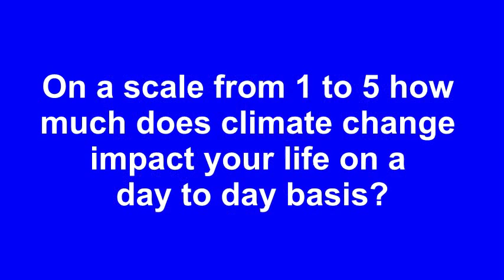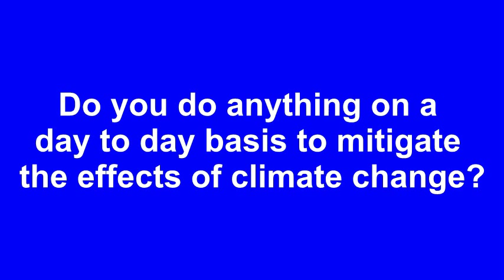Environmental Issues: What matters and what we can do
Climate change is a topic that has been receiving constant attention in the news and by experts for over a decade. We wanted to explore the general public’s opinion about climate change and what they knew and felt about it. We decided to go out and ask people in DC and the surrounding areas in Maryland and Virginia in order to get a more diverse perspective on climate change.